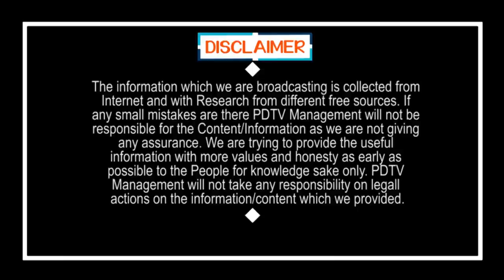Pawan Kalyan | పవన్ ఆమె కాళ్ళు మొక్కాడు అయినా కూడా | Ys Jagan | Chandrababu | PDTV News | Tirupati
పవన్ ఆమె కాళ్ళు మొక్కాడు అయినా కూడా